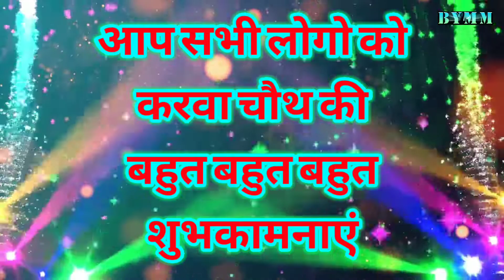करवा चौथ स्पेशल गीत 13–10–2022। Karwa Chauth Special Wishes Video.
Bhakt Yuva Mitra Mandal  Shyam Bhajan.
Doston aap logo ko is channel pe bhakti gane ke Videos milenge, jaise 👇
Aarti, Bhajan, and all Festival Status Video.

Karwa Chauth Video, Karwa Chauth Status, Chand Puja widhi, Karwa Chauth Katha, Karwa Chauth songs, karwa Chauth Geet, Karwa Chauth gana, Karwa Chauth kahani. Karwa Chauth Wishes.

***Desclimer***
These all things are Copyrighted. We just Edited and Published to Audience For Educational and Entertainment Purposes Only.
As Criticism, Comment, News Reporting, Teaching Scholarship And Research. The Following Audio/Video Is Not Meant For Any Commercial Purpose It Is Just For Showing The
Creativity Of An Artist. I respect the Original Music Creator and All Copyright This Person and Company.
  Within 24hrs